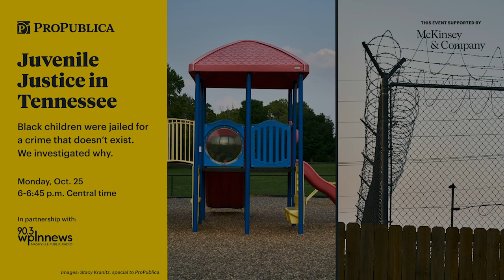Juvenile Justice in Tennessee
ProPublica and Nashville Public Radio co-published an investigation into the juvenile justice system. The article revealed that Rutherford County locked up 48% of children in cases referred to juvenile court in 2014 — the statewide average is 5% — and now has contracts to jail children from 39 other counties.

The reporting sparked national outrage and prompted many readers to ask: How did this happen, and what can be done? In this live virtual event, we answer audience-submitted questions.

Speakers include:
• Ken Armstrong, ProPublica reporter
• Meribah Knight, WPLN News reporter
• Emily Siner, WPLN News director (moderator)